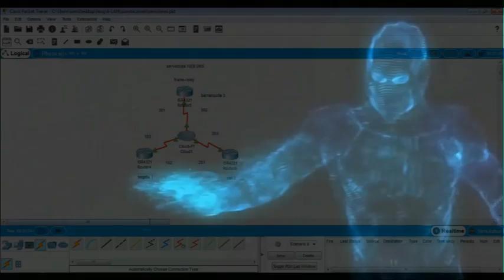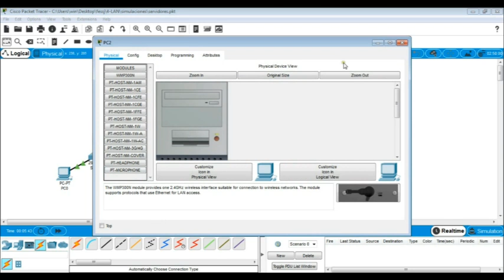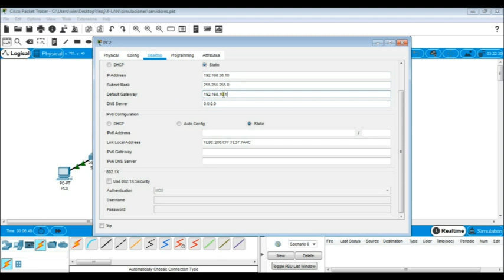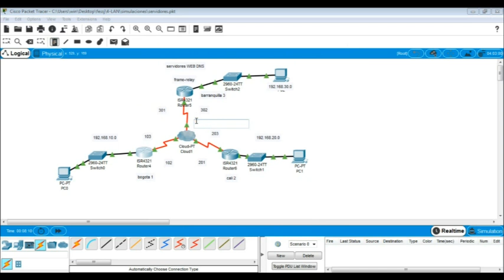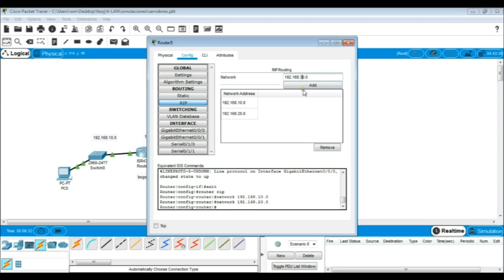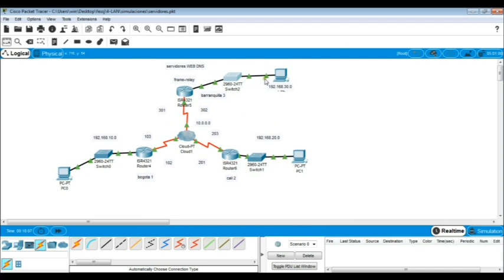YEZID ORLANDO POLANIA TEMA SERVIDORES WEB Y DNS PARTE 1